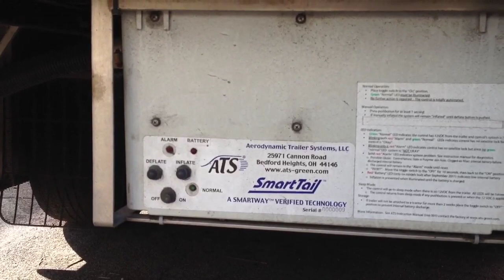Carenagem para carreta